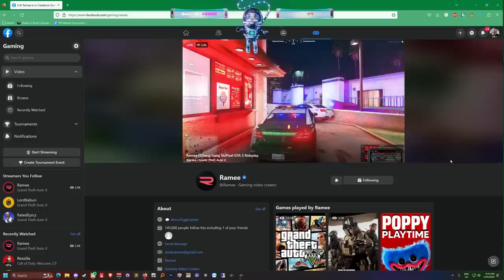Koil Can't Stop Laughing While Rolling With Conan Clarkson, 11 Minutes of Laugher | GTA NoPixel RP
Koil Rolling With Conan Clarkson.